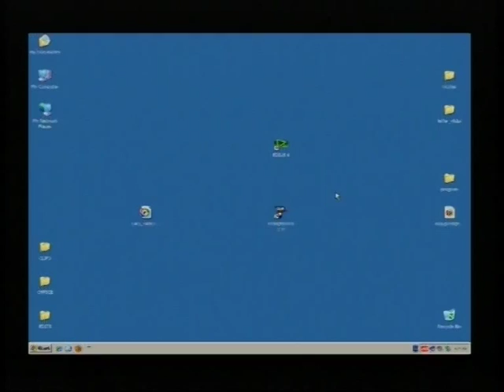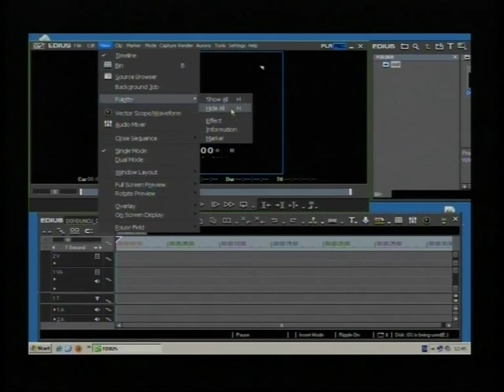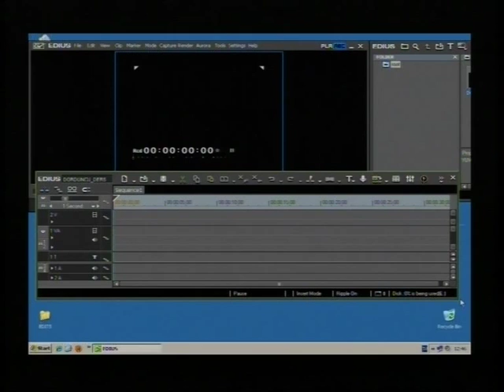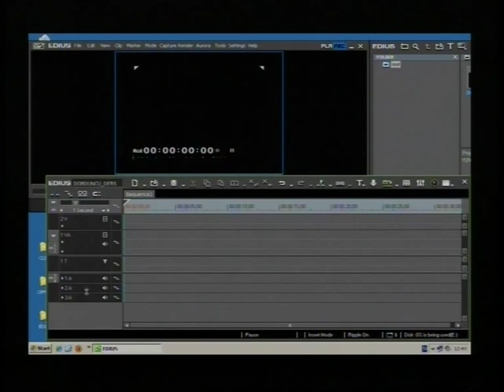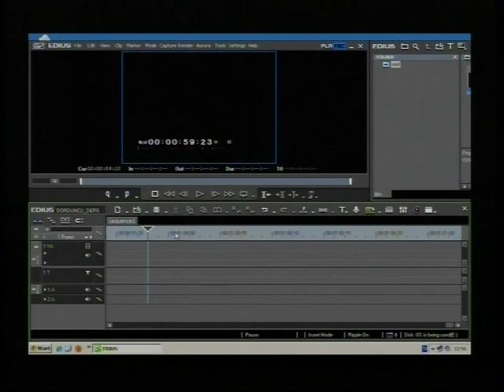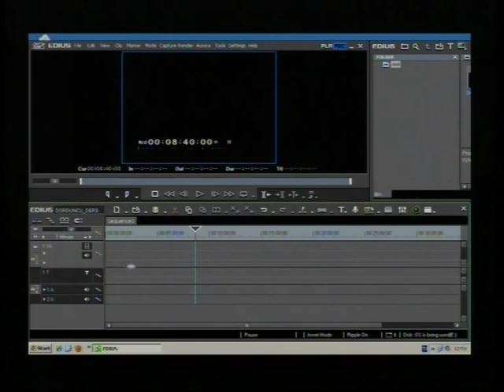VİDEO KURGU DERSLERİ, EDIUS - 4.DERS